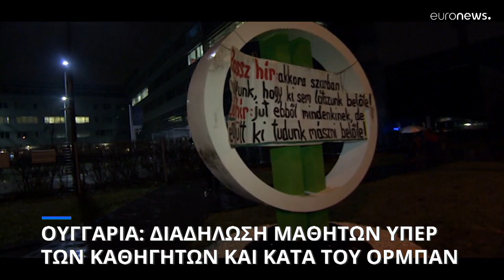Ουγγαρία: Διαδήλωση μαθητών υπέρ των καθηγητών και κατά του Όρμπαν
Οι απολύσεις καθηγητών που συμμετέχουν σε διαδηλώσεις έχουν προκαλέσει οργή στους νέους